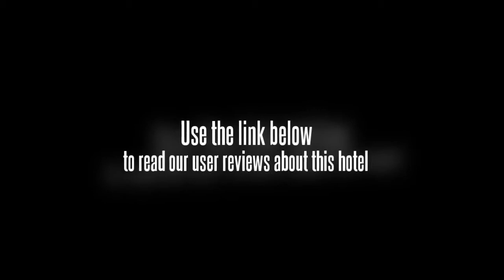Hotel Sai Prakash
If it is the shopping you are after, the Hotel Sai Prakash is ideally located to access Hyderabad's shopping precinct.

The Hotel Sai Prakash caters for families with children offering babysitting / child services. The property features a business centre, a concierge and a laundry service. The hotel provides free parking for guests. A ticket service and a safe-deposit box are also available to guests.

Snow World, Indira Park and Sanjeevaiah Park are within easy driving distance of the Hotel Sai Prakash. Hyderabad city centre is within a 20 minute walk from the hotel. Rajiv Gandhi International Airport (HYD) is a 40 minute drive from the hotel. APIIC Tower, Lal Bahadur Shastri Stadium and St Joseph's Cathedral are less than a 20-minute walk from the hotel.